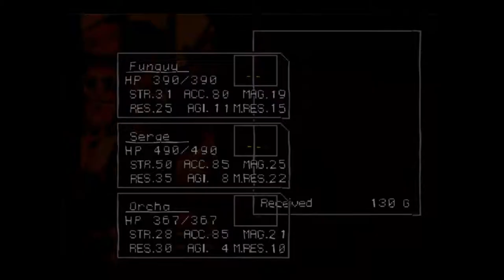Chrono Cross - 170 Shadow Forest (Home) - Funguy's Lvl7 Tech, Summon Sonja